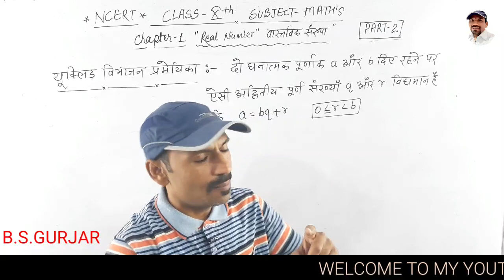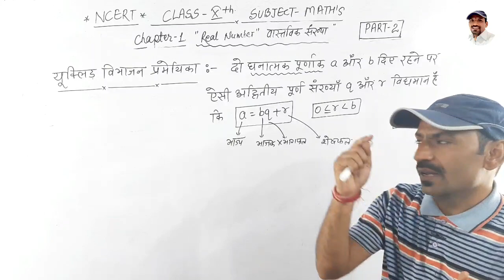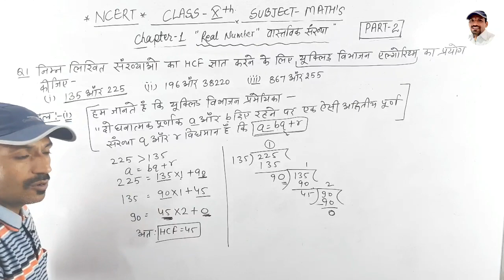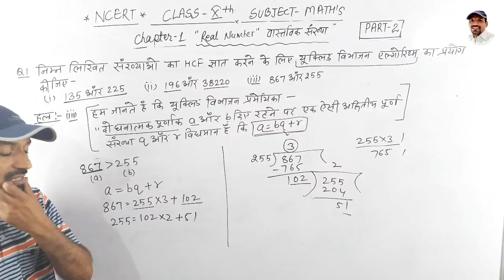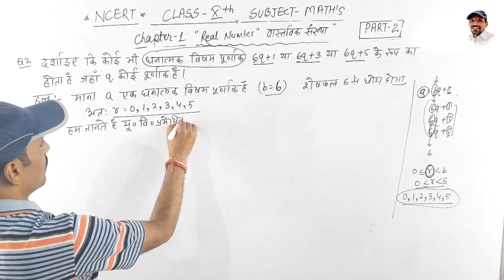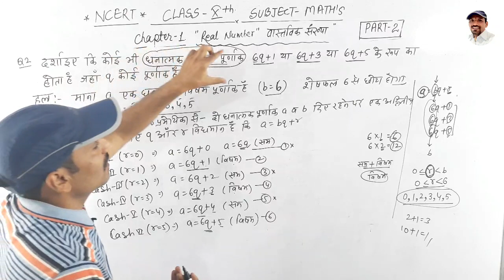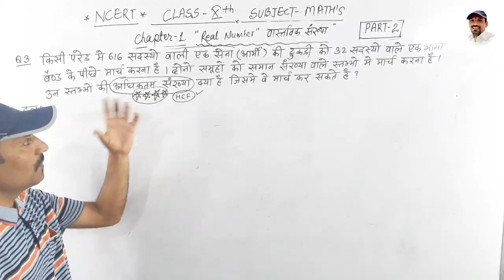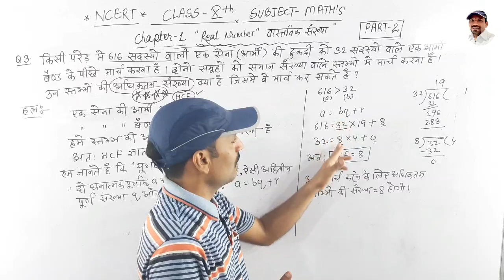CLASS 10 MATHS CHAPTER 1 NCERT IN HINDI | REAL NUMBERS CLASS 10 NCERT | MATHEMATICS CLASSES | BSG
BHAGWAN SINGH GURJAR BONLI SWM

 1. CLASS 10 MATHS CHAPTER 1 NCERT IN HINDI
2. REAL NUMBERS CLASS 10 NCERT
3. MATHEMATICS  CLASSES
4. BSG
5. bhagwan singh gurjar bonli
6. Class10th NCERT EXERCISE 1.1 Solution

VIDEO DIVIDED:-
00:00-6:01 यूक्लिड विभाजन प्रमेय
6:01-19:22 Q.N.1(1,2,3)
19:23-31:38 Q.N.2
31:39-40:58 Q.N.3

1. class 9th maths
2. class 10 maths
3. NCERT CLASSES
9. Real Numbers
10. Class 10 maths
11. Class 10 Maths Chapter 1
12. class 9 maths
13. class 8 maths
15. Number System
16. Rational Numbers
17. CBSE Class 9 Maths Chapter
19. real numbers class 10
20. real numbers
22. class 9 maths chapter 1
23. class 8 maths chapter 1
24. hcf and lcm
25. lemma class 10
26. algorithm class 10
27.  rational numbers class 8
29. number system exercise 1.1
30. CLASS 10 MATHS CHAPTER 1 NCERT  IN HINDI
31. exercise 1.1 class 10
33. ncert math exercise 1.1 class 10
34. Class10th NCERT EXERCISE 1.1 Solution
35. class 10 maths chapter 1 exercise 1.1 in hindi
36. MATHS TIPS AND TRICKS
37. exercise 1.1 class 10 in hindi
38. class 10 maths chapter 1 exercise 1.1 in hindi question 1

HASTAGE :-
1.
2.
3.
4.